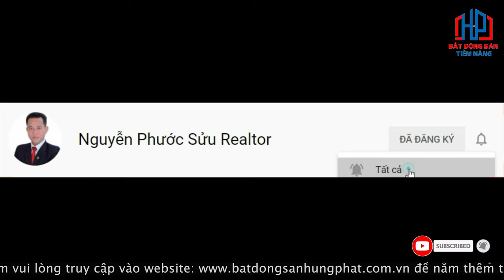Bán nhà đường 63 KDC Tân Quy Đông Quận 7 dt 6x18m giá 23 tỷ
Bán nhà đường 63 KDC Tân Quy Đông Quận 7 dt 6x18m giá 23 tỷ | Phước Sửu

Căn hộ dịch vụ Đường số 63, , KDC Tân Quy Đông, P.Tân Phong
DT: 6x18 nhà 1 hầm, 1 trệt, 4 lầu, thang máy, thiết kế 20 phòng căn hộ dịch vụ cao cấp cho thuê
Cho đơn vị khai thác căn hộ dịch vụ thuê thu nhập 80 tr/th, ~ 1 tỷ /năm.
Giá: 23 tỷ thương lượng

✔ Xem thêm nhiều dự án đầu tư nổi bật tại đây :
Trân trọng!